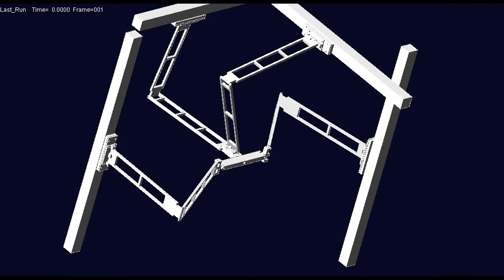Daedalus - movement simulation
Daedalus is a lower mobility parallel manipulator with 4 degrees of freedom: 3 translations and 1 rotation. This video shows a simulation of its movement.